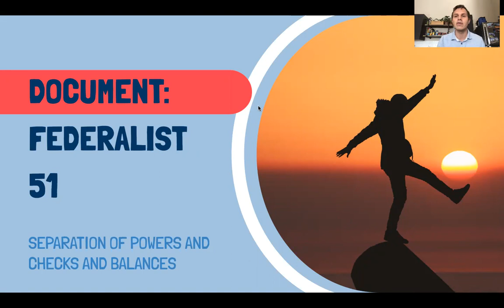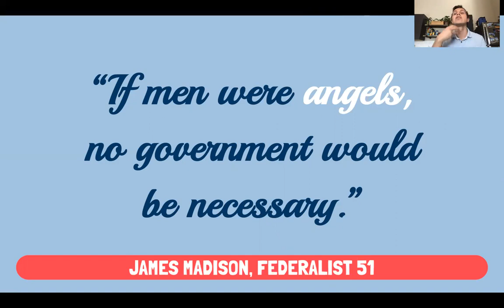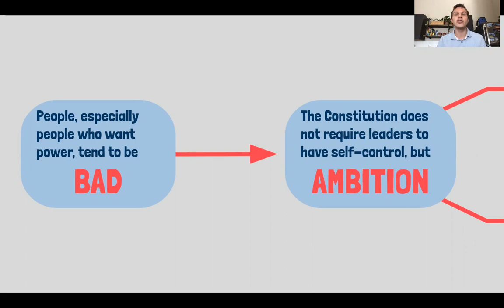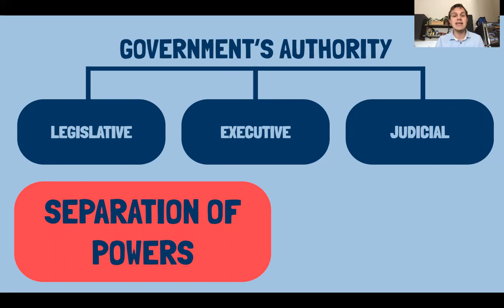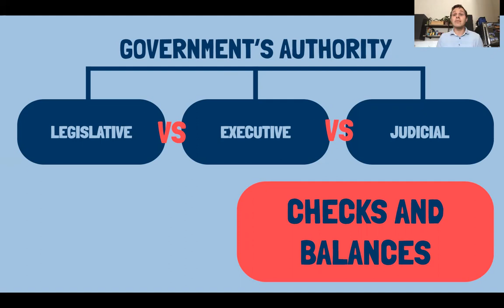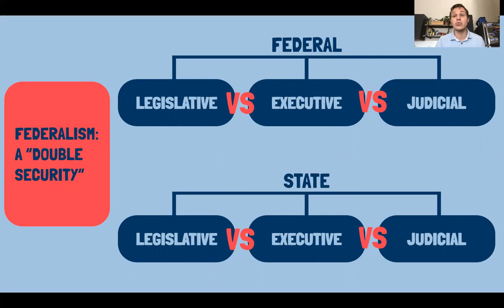AP US Government: Federalist 51 Summary